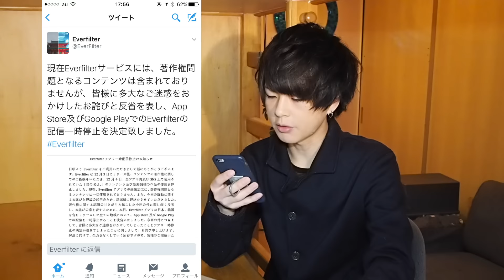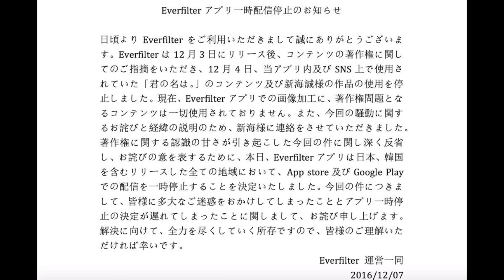『君の名は』風に一瞬で加工出来るアプリを紹介したらまさかの展開に。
【げんじ】
身長 175cm
体重 55キロ
体型 痩せ型

じゃあʕ•ᴥ•ʔ